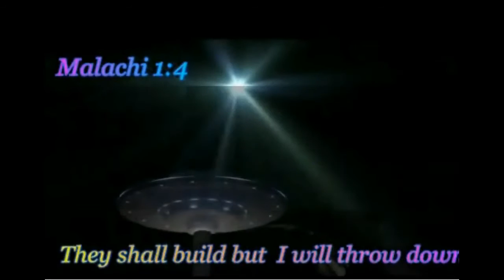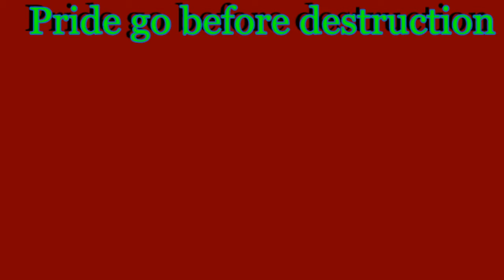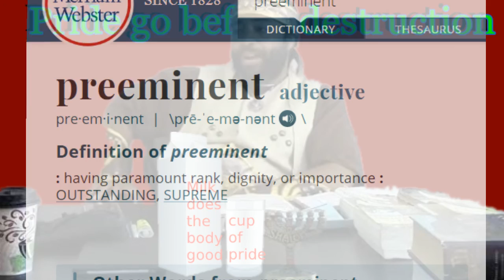ZABACH TEACHES THE LORD IS NOT ONLY DEALING WITH ONE GROUP (One Doctrine)